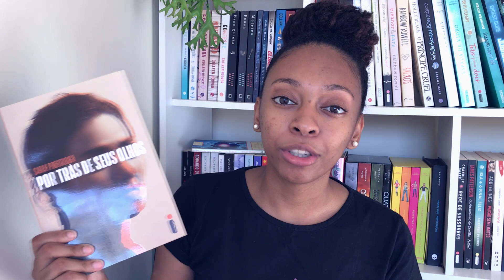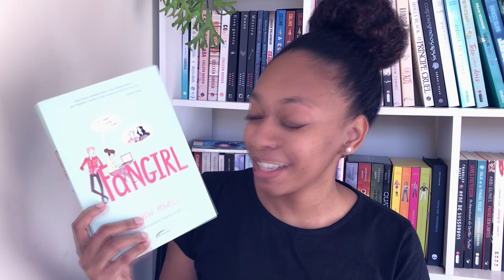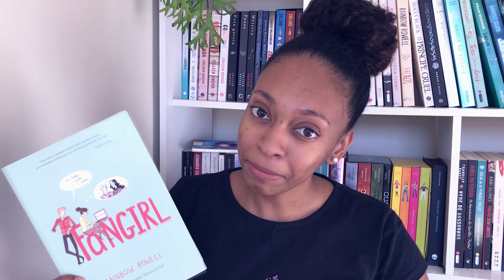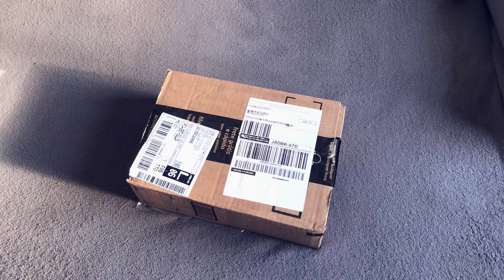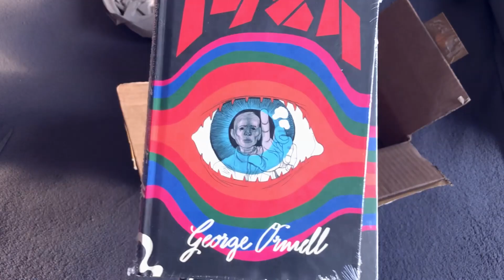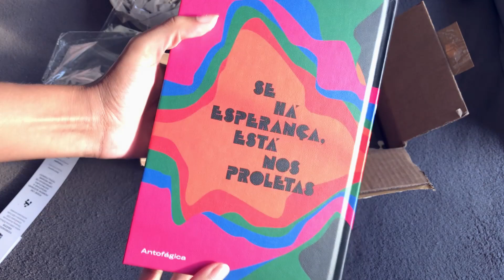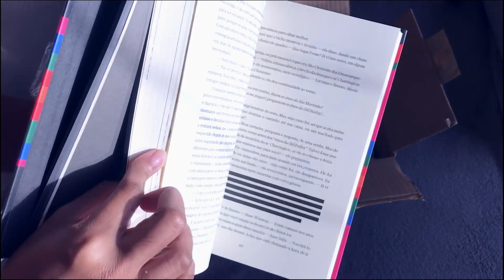leituras de março + unboxing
tudo o que eu li em março e OS LIVROS GRÁTIS CHEGARAM!

🛵 Assine o Prime de tenha frete grátis
💸 Assine o Kindle Unlimited grátis por 30 dias
📦 Compre qualquer produto na Amazon

📚 Livros citados:
Uma vida pequena
Por Trás de Seus Olhos
E não sobrou nenhum

📱 SAIBA MAIS SOBRE O KINDLE

🎁 Minha wishlist